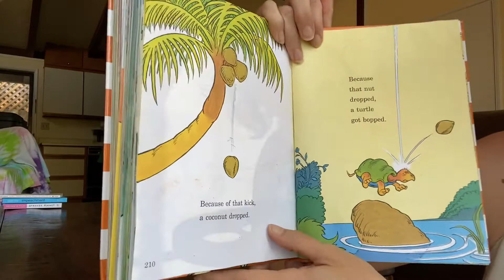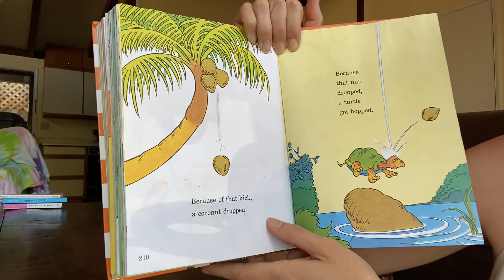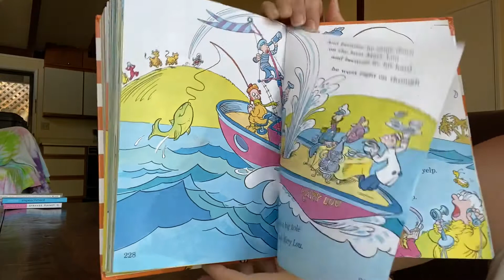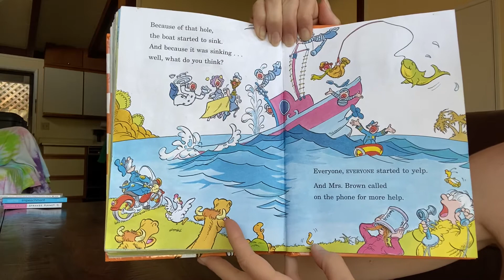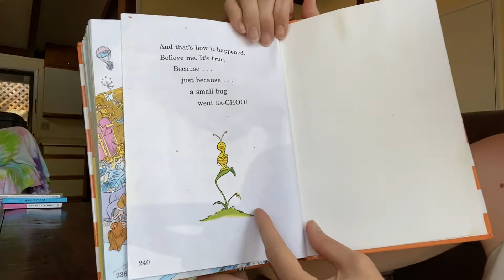Miss Jaycie Does Reading: Because A Little Bug Went Ka-Choo!